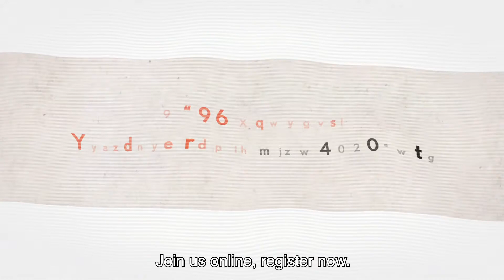World Press Freedom Conference 2020 - Opening Promo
You can’t miss the opening of World PressFreedom Conference

9 December
14:00 CET

With:
Rappler, Maria Ressa
MadaMasr, Lina Attalah
NYT, Elisabeth Bumiller
CNN, Nima Elbagir
And Asli Erdogan